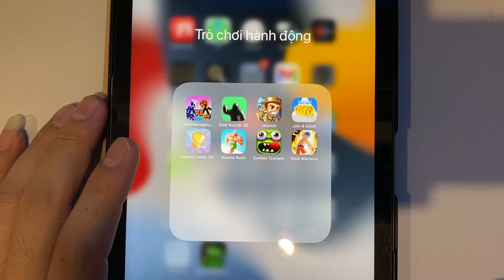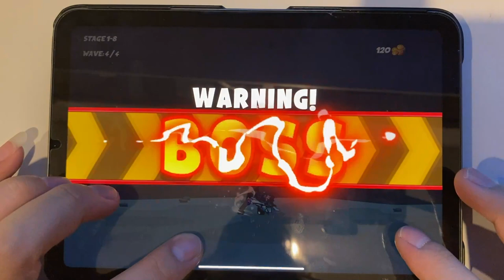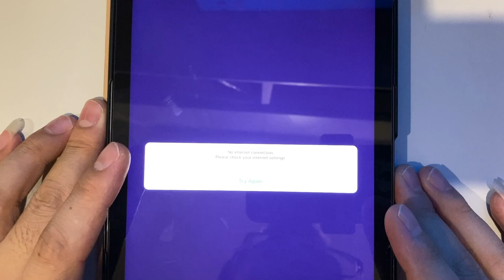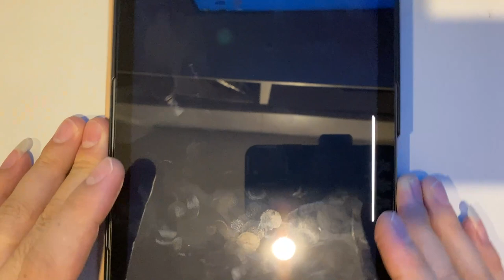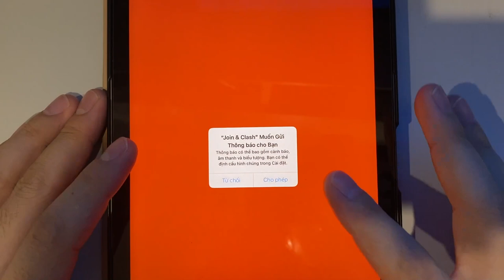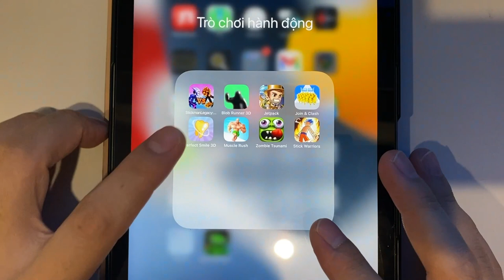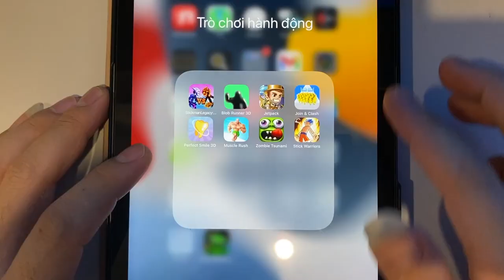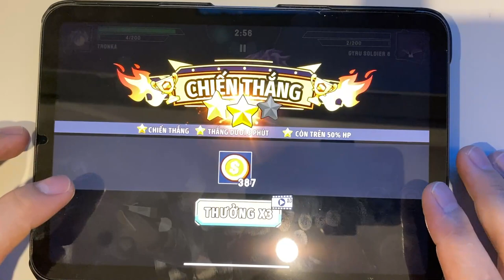Stickman Legacy | Blob Runner 3D | Jetpack | Join & Clash | Muscle Rush | Zombie Tsunami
Stickman Legacy | Blob Runner 3D | Jetpack | Join & Clash | Perfect Smile 3D | Muscle Rush | Zombie Tsunami | Stick Warriors